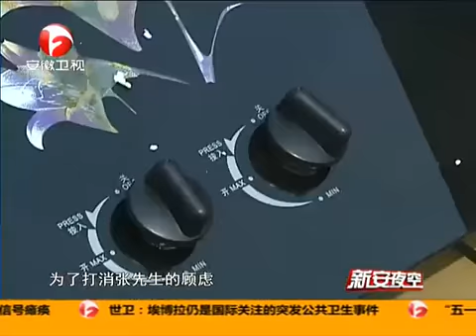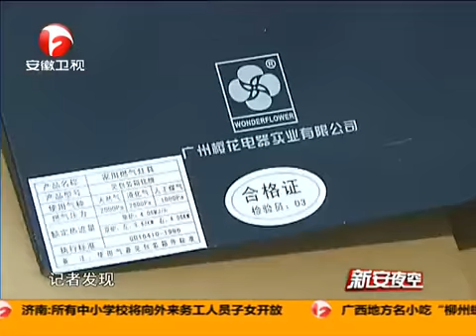今日推荐 贪小便宜买假货 新安夜空 150412 高清